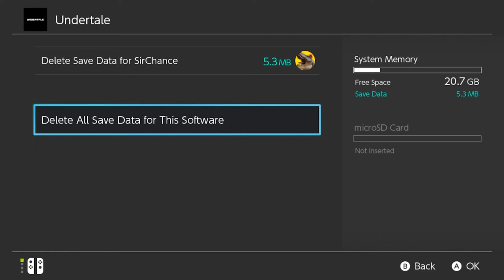STREAM HIGHLIGHTS - UNDERTALE PART 1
TO CLARIFY- I have played undertale many times, this is just my first time playing it in a long time.